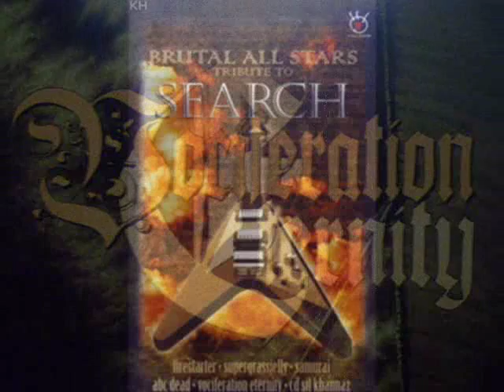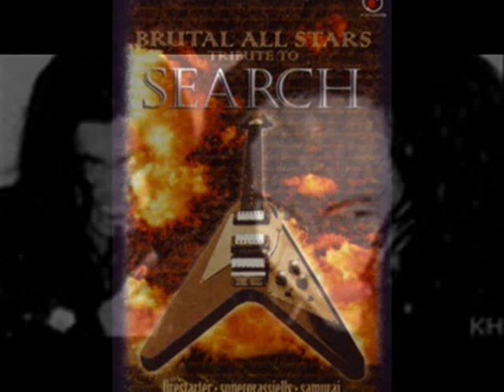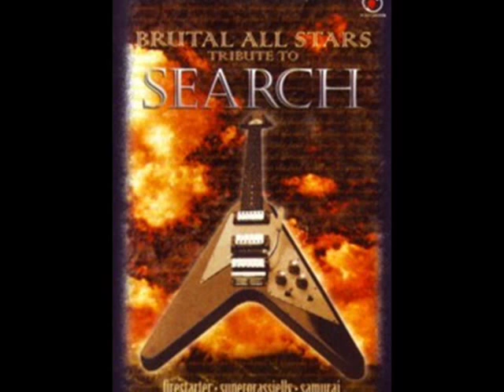VOCIFERATION ETERNITY-Serigala Segalanya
Taken from the album Brutal All Stars Tribute To Search..VOCIFERATION ETERNITY feat Jaie Jokhannaz from SIL KHANNAZ..